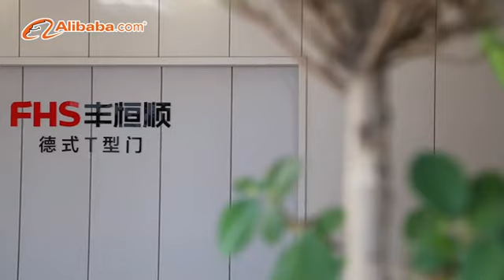company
we are a manufacturer from China